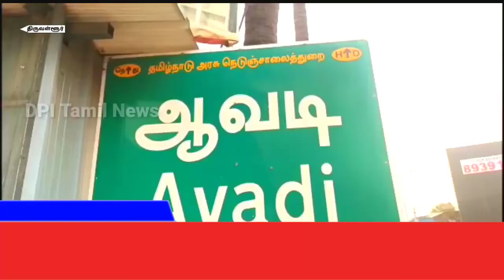ஆவடி அருகே வீட்டு வசதி வாரிய குடியிருப்பு பகுதியில் அமைந்துள்ள மாநகராட்சி உயர்நிலை பள்ளியில் | News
Chennai News,News Chennai,News, Breaking news, tamil news

Following Social Media's